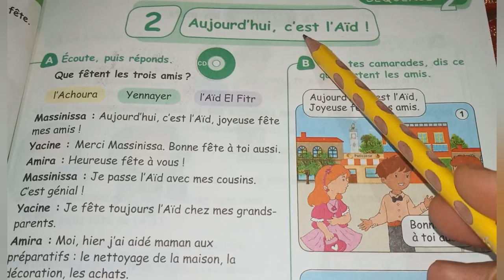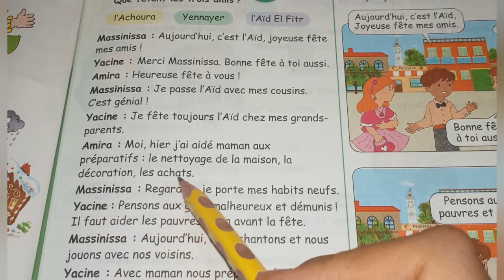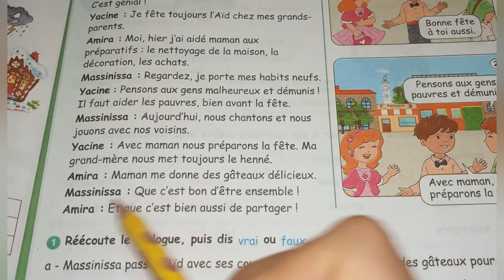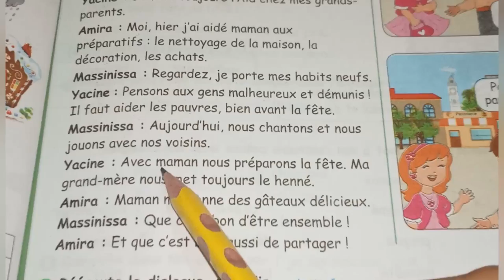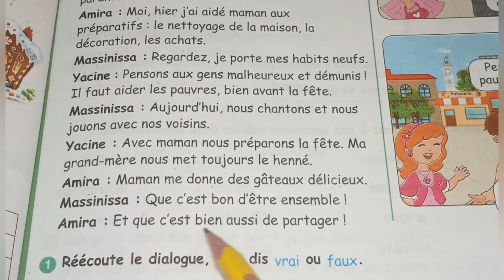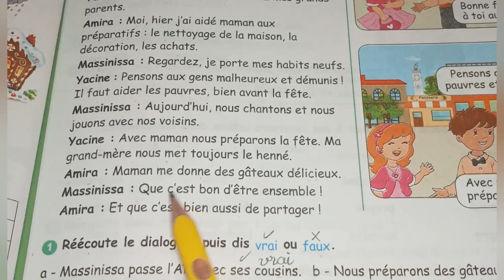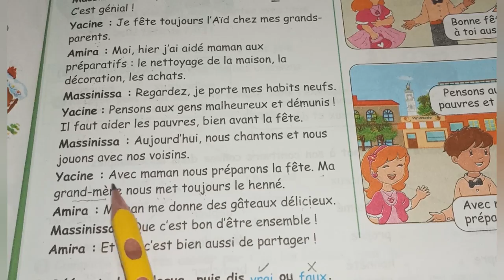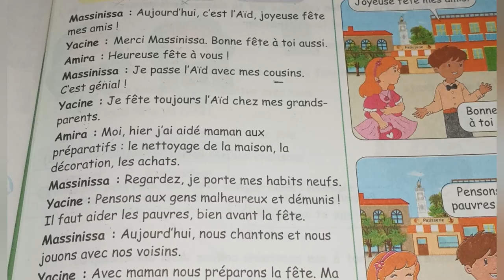كتاب الفرنسية ص 53 سنة رابعة ابتدائي livre 4ap p53 Aujourd'hui, c'est l'Aïd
كتاب الفرنسية ص 53 سنة رابعة ابتدائي
 livre 4ap p53 Aujourd'hui, c'est l'Aïd compréhensionde l'oral